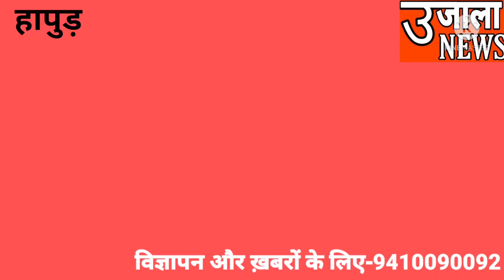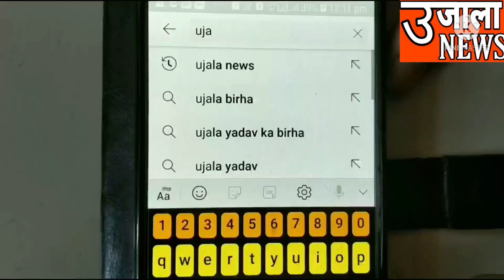कुचेसर चौपला पर तेज रफ्तार के कारण हुआ हादसा, गाड़ी कई पलटे खाकर डिवाइडर से टकराई ||hapur